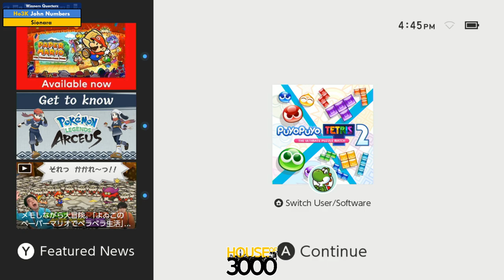XenoTetris 14 Winners Quarters John Numbers vs Sionara